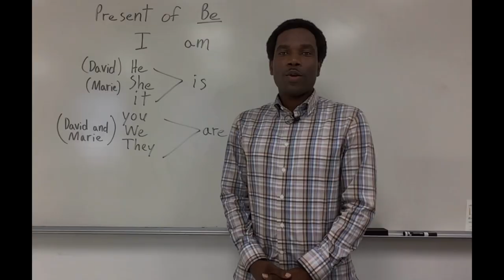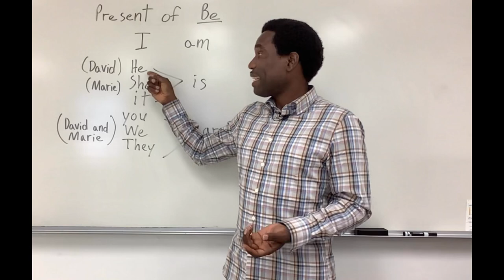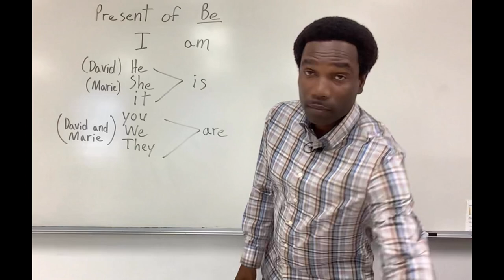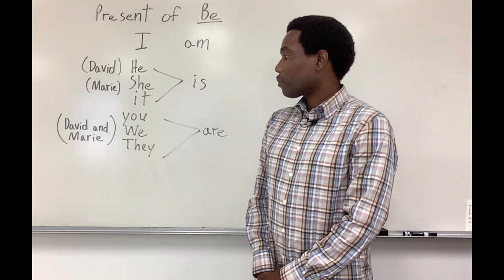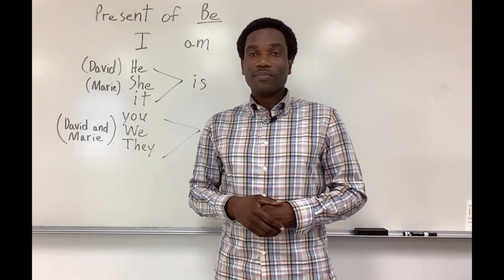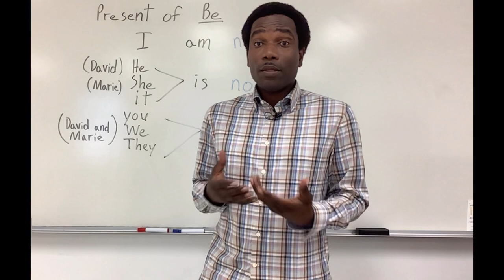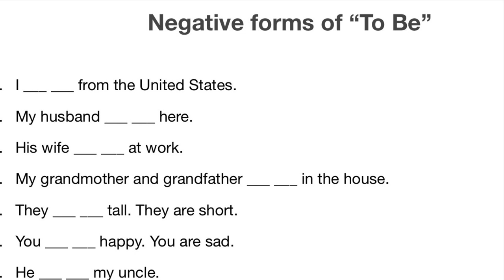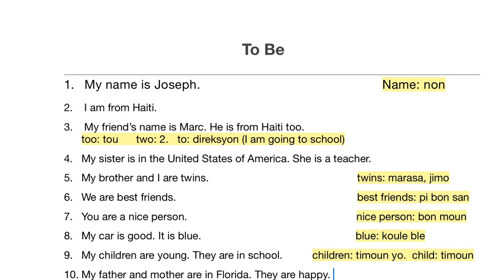Lesson #1 Verb To Be (English for Haitian-Creole Speakers)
Learn the verb “To Be.” This lesson is designed for Creole speakers.
Aprann angle pou moun ki pale Kreyol.